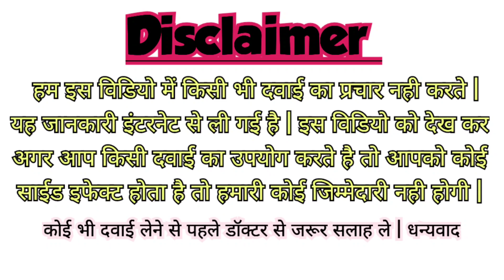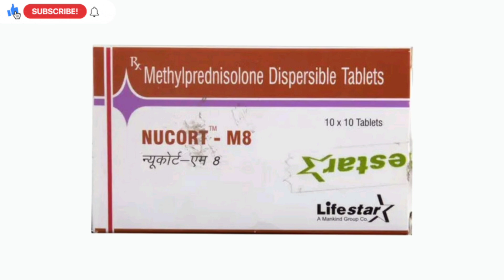Nucort M8mg Tablet Uses, Benefits, Side Effects, Price Full Information in Hindi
nucort 8

tab nucort 8 mg

nucort 8 mg uses in hindi

nucort 8 mg uses

nucort 8 mg price
nucort m8

tab nucort m8

tab nucort m8 in hindi

nucort m8 uses

nucort m8 composition

nucort m8 tablet side effects

nucort m8 tablet use

nucort m8 tablet uses hindi

nucort m8 tablet uses in marathi

nucort m8 uses in tamil

nucort m8 medicine

a nucor company

accurate m8859

accurate m8859e

m8 medicine

nucort m8 side effects